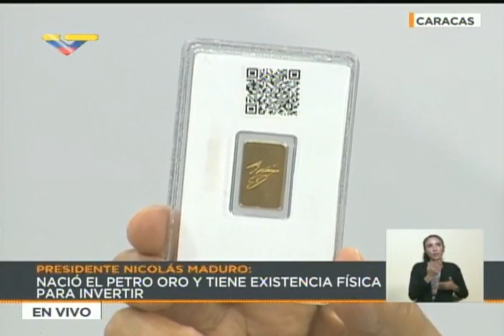Nicolás Maduro presenta el Petro Oro: Tarjeta con pequeñas porciones de oro para la venta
El Presidente venezolano Nicolás Maduro presenta este 26 de abril de 2018 el Petro Oro, como una pequeña tarjeta plástica que contendrá 10, 20, 50 y hasta 1.000 gramos de oro. Será vendido por el Banco Central de Venezuela, presentándose como una oportunidad de ahorro e inversión. Tiene la firma del Libertador Simón Bolívar estampada. Presentado en la Expo Venezuela Potencia 2018.